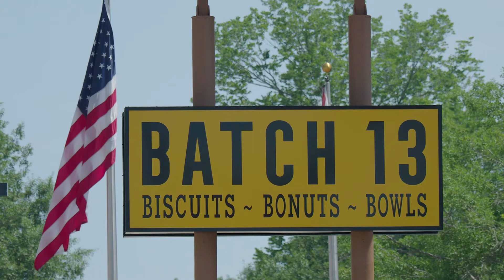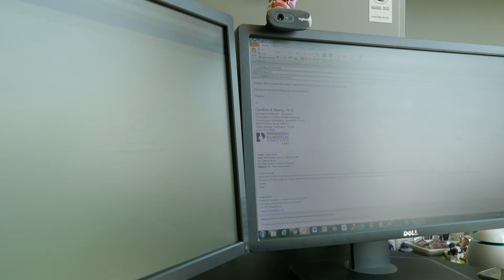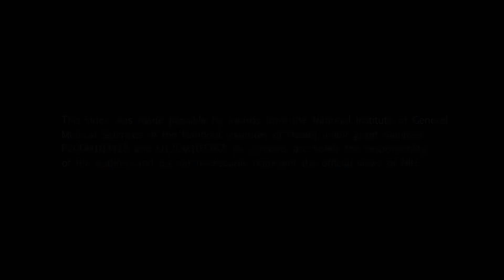Dr. Candice Myers - Why Mentorship is Important in Scientific Research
Ever wonder what it's like to research at LSU's Pennington Biomedical Research Center? Dr. Candice Myers, assistant professor at Pennington Biomedical, explains her research interests and the importance of mentors in the scientific community.